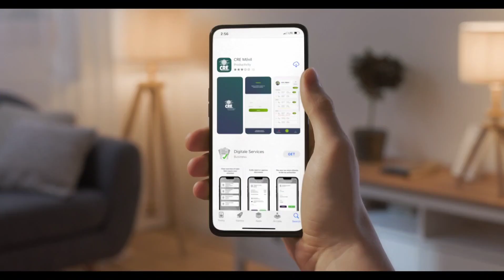Seguro "Estar Bien" democratiza el acceso a la salud con solo Bs. 140 mensual para familia de 4...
Seguro "Estar Bien" democratiza el acceso integral a la salud con tan solo Bs. 140 mensual para familia de 4 miembros.

A través de una sinergia empresarial muy bien pensada, integrada por la compañía boliviana Alianza Seguros, junto a Kieffer & Asociados S.A. (Corredores de Seguros) y CIES como Red Nacional de Salud, presentan "Estar Bien", un muy creativo y bien diseñados seguro integral de salud con el cual, con tan solo Bs. 140 mensuales, asegura al titular contra accidentes personales y temas de salud; también, al núcleo familiar, con la posibilidad de incluir al cónyuge (hasta 60 años) y hasta dos dependientes menores de 18 años, sin costo adicional; los cuales, pueden tener acceso a amplios servicios de salud en una amplia red en 7 departamentos de Bolivia donde CIES tiene clínicas, policonsultorios y centros de salud (excepto Beni y Pando).

En este sentido, "Estar Bien" es un producto de Alianza Seguros, por lo que está perfectamente respaldado por el internacionalmente reconocido prestigio y la calidad de servicios de esta compañía aseguradora boliviana.

La comercialización del seguro "Estar Bien", está principalmente a cargo de la reconocida Corredora de Seguros Kieffer & Asociados; mientras que la prestación de los diferentes servicios de salud asociados a "Estar Bien," estaría a cargo de CIES, mediante su amplia red nacional de centros de salud equipadas con tecnología de ultima generación y planteles de profesionales ampliamente capacitados en las diferentes áreas y especialidades de la medicina.

Para mayor información sobre este nuevo producto de Alianza Seguros, le recomendamos ver este video en su totalidad o en su defecto, ponerse en contacto a los siguientes números gratuitos: